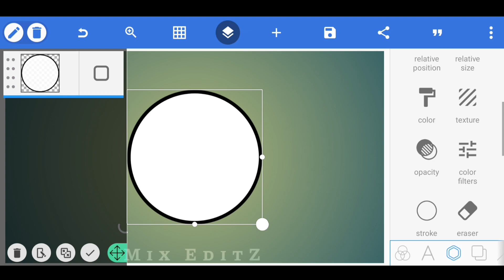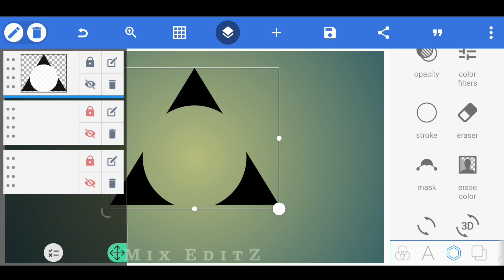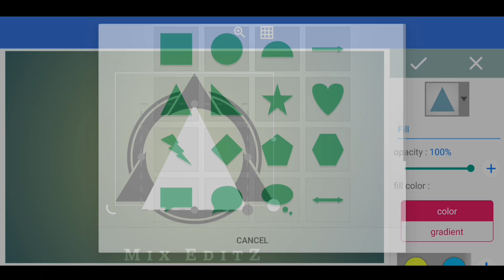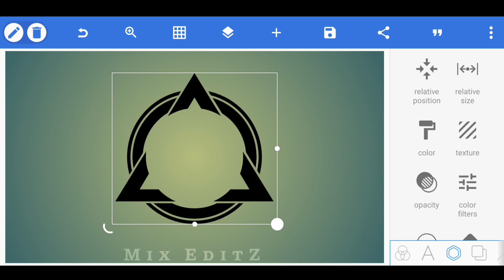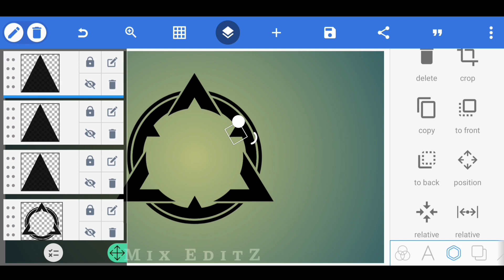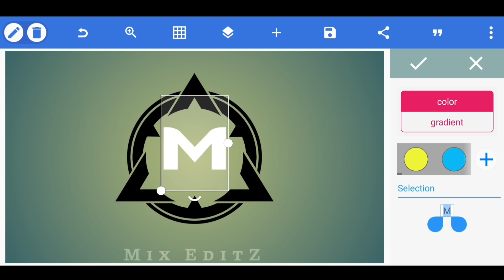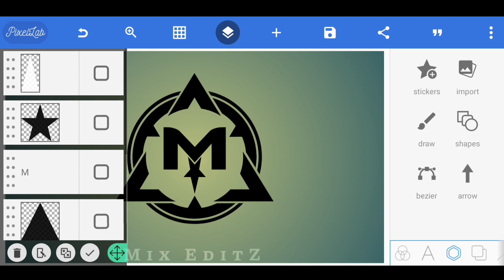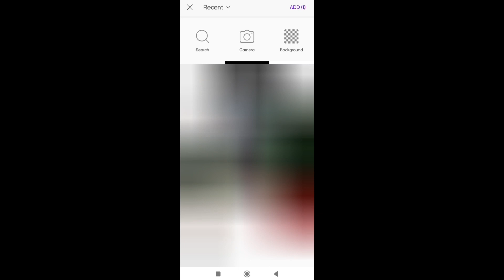Professional Logo Design || How to Make Logo on Android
.Welcome To Mix Editz YouTube Channel.

I will teach you editing, color grading, photo editing, video editing etc. on this channel, for this I will use different types of tools and editing apps like Pixlab, Photoshop, Elite Motion, Kinemaster, Capcut, etc.

MORE RELATED VIDEOS™